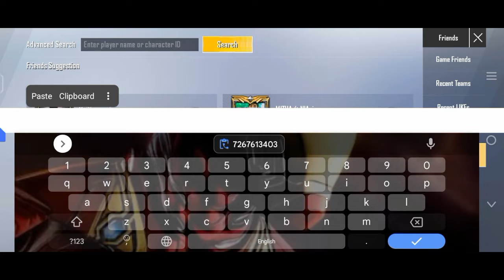Pubg lite horror accounts 👻 || Mysterious I'd || Dark mk yt